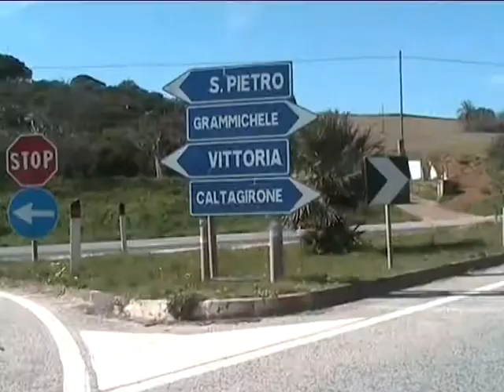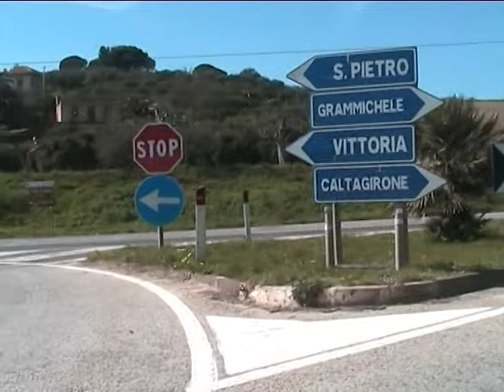Caltagirone, infrastrutture nel Calatino.mpg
Il segretario provinciale della Uil di Catania, Angelo Mattone, nel corso di un convegno svoltosi a Caltagirone, ha analizzato due temi fondamentali dell'attuale situazione politico-sociale della Nazione, con particolare riferimento all'area metropolitana della provincia di Catania. Le argomentazioni affrontate riguardano le infrastrutture e l'abolizione, o meno, delle Province.